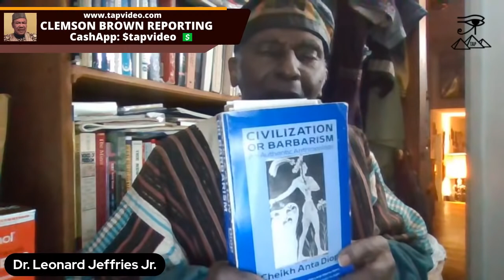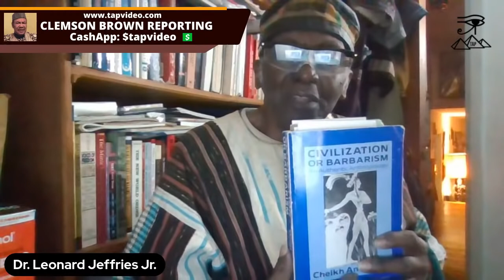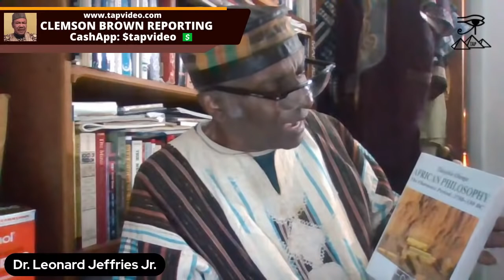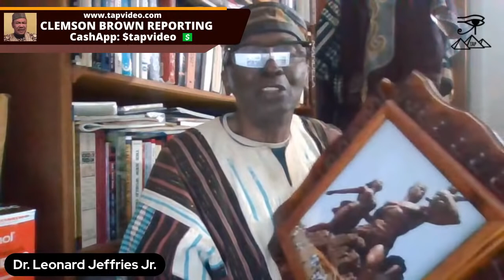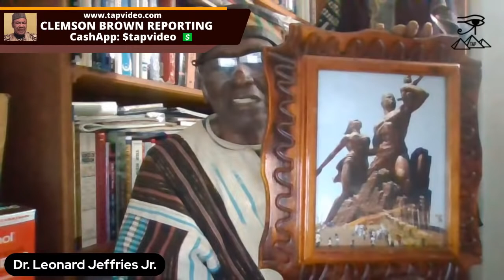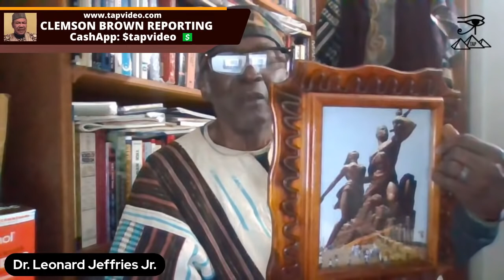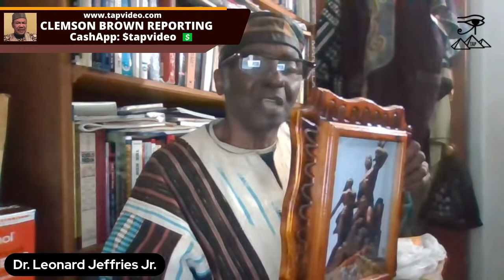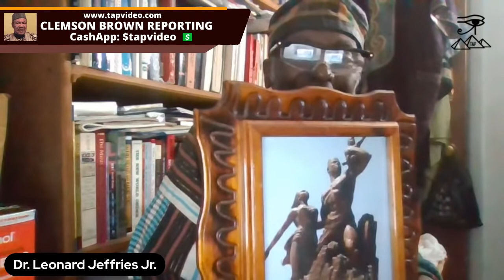Dr. Leonard Jeffries Jr. - Cheikh Anta Diop